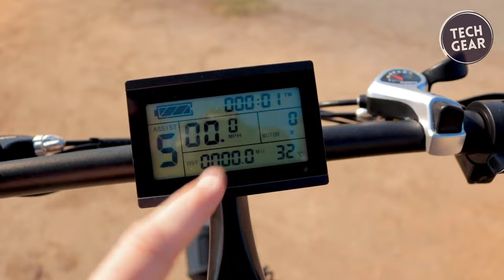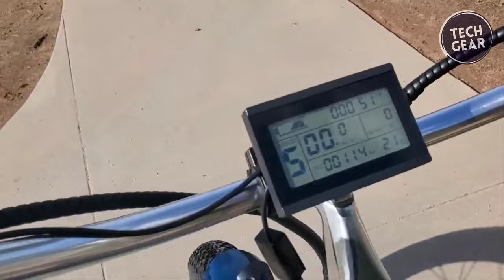Best Electric Tricycles 2024 - Best E-trike with Passenger Seat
Looking for the Best Electric Tricycles in 2024? You've come to the right place! In this video, we've handpicked the top electric tricycles that promise an exciting and eco-friendly ride for the upcoming year. Whether you're a commuter, senior, or just someone who enjoys leisurely rides, these tricycles have something for everyone.

Discover the latest innovations, design trends, and features that make these tricycles stand out. From powerful motors and extended battery life to exceptional stability and comfort, we've got it all covered.

00:00 - Introduction

01:03 - 1. Oh Wow Cycles Conductor 4|2
02:46 - 2. BPM R750Z Rickshaw
04:50 - 3. E-Trike Canada Companion Passenger
06:51 - 4. Sixthreezero three-passenger Trike
08:46 - 5. Choochyak Electric Tricycle
10:25 - Conclusion

But we need your support to keep bringing you the best content! Your support means the world to us, and it motivates us to continue delivering quality reviews and recommendations.